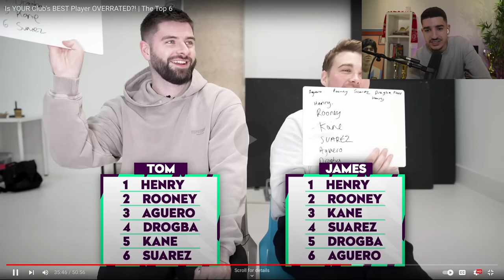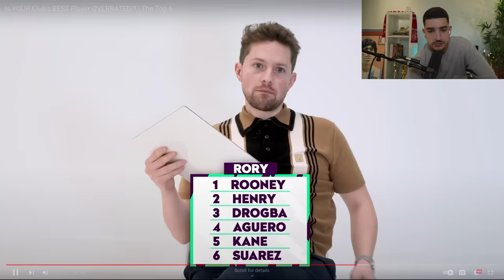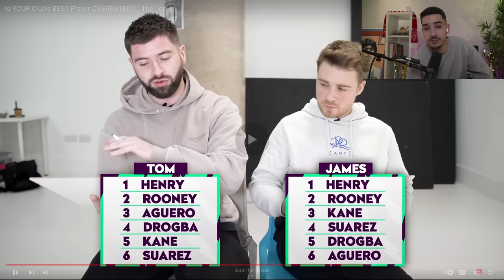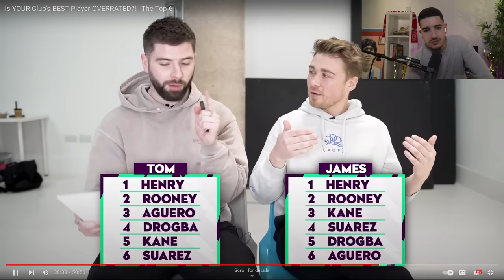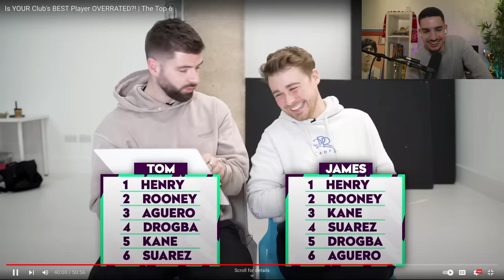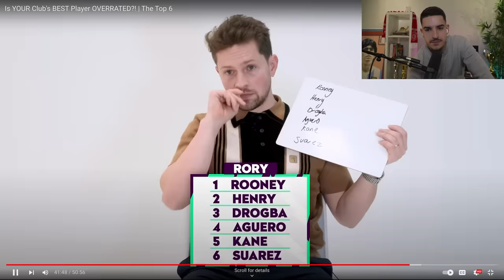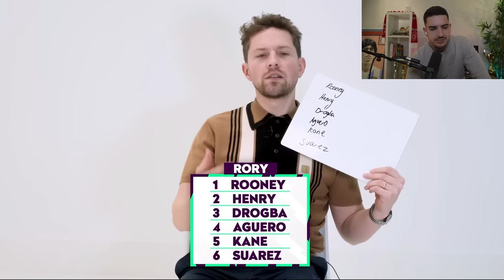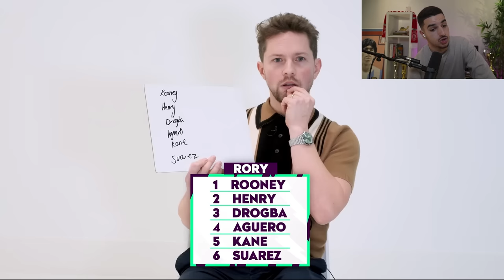"Harry Kane Is Better Than Aguero & Drogba!" -James Allcott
Lyes Bouzidi reacts to Zac Djellab's video with Rory Jennings, Buvey, James Lawrence Allcott, Tom Garratt, Ciaran Carlin, & Henry Hill where they debate who the best strikers in Premier League history are between Wayne Rooney, Thierry Henry, Sergio Aguero, Didier Drogba, Harry Kane, and Luis Suarez.